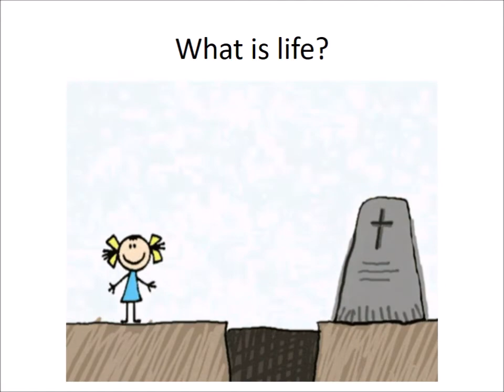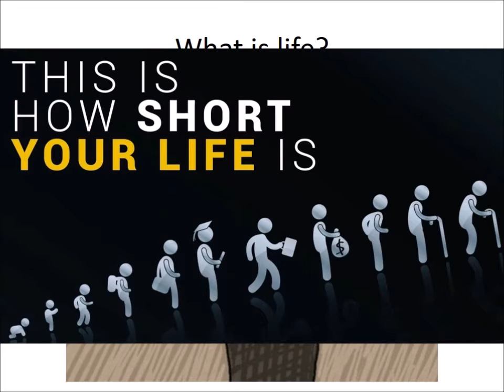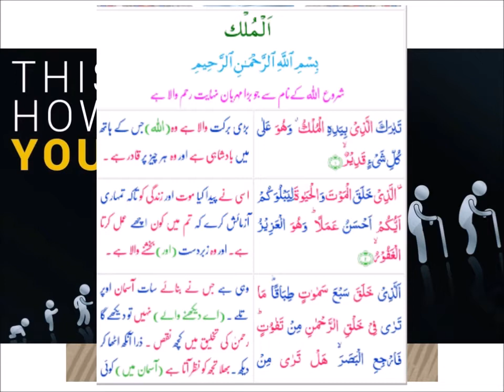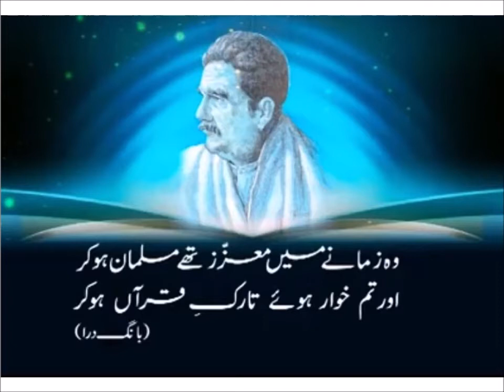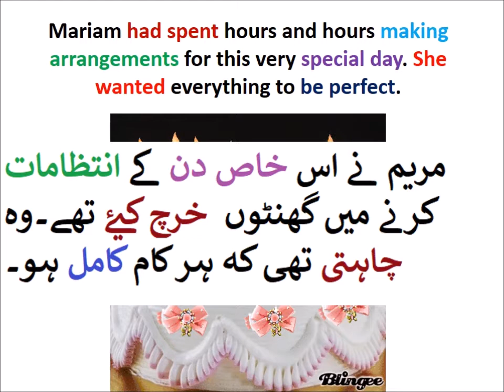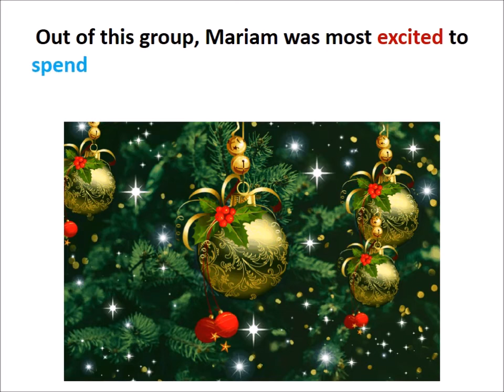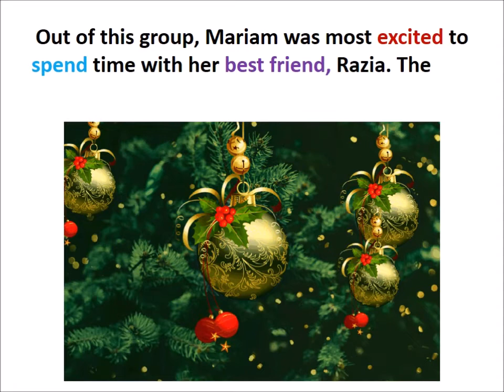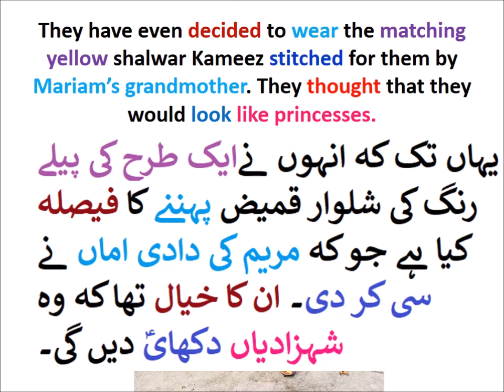Mariam's tenth birthday/Chapter 3.1/English in Urdu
Learn English class 4, Mariam's tenth birthday 1
پنجاب کریکولم کلاس چہرم چیپٹر 3 اردو ترجمہ کے ساتھ